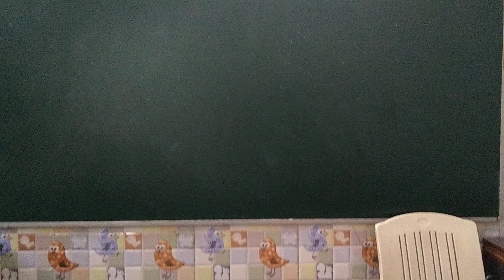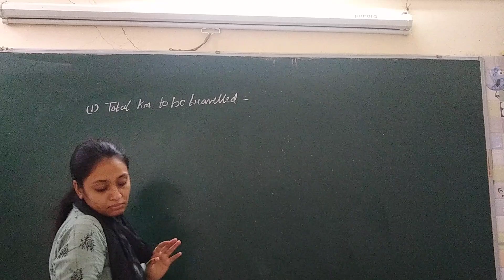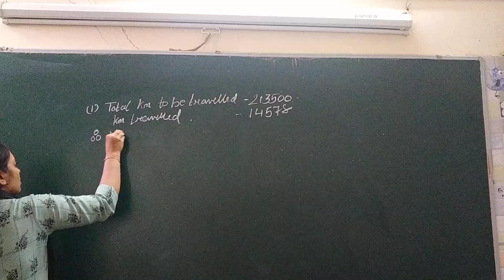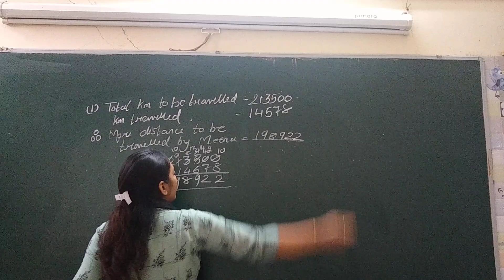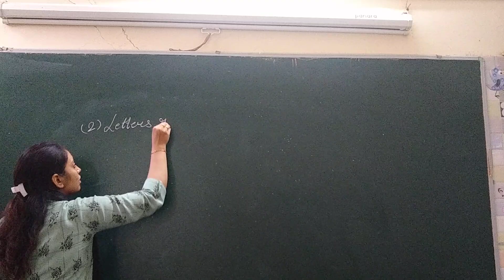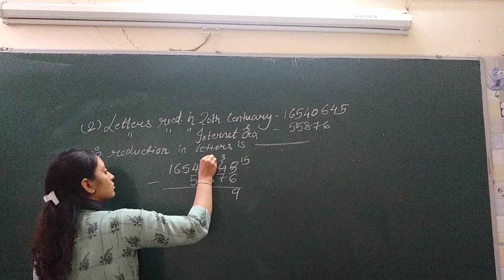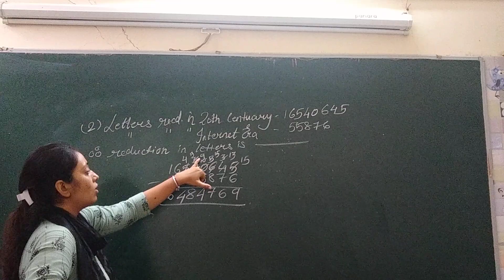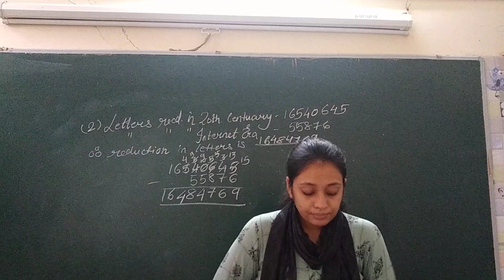C.P. KOTAK ENGLISH MEDIUM STD.5 MATHS PART-2